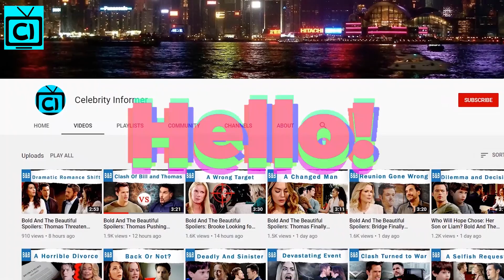Bold and the Beautiful Spoilers: New Man For Hope, Liam Drifts Back For Steam Reunion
Bold and the Beautiful spoilers: B&B fans have seen Liam Spencer go back and forth from two ladies- Hope Logan and Steffy Forrester in B&B. So what is the proof that he will settle down with Hope now? So there are chances of him coming back to Steffy in B&B right? even though B&B fans have to root for a new man for Steffy but will B&B writers write Steam together? Will Liam leave Hope and close them once and for all and move with Steffy? Or will Hope be the one who moves on with another man in B&B?